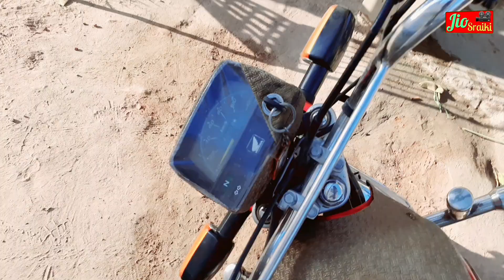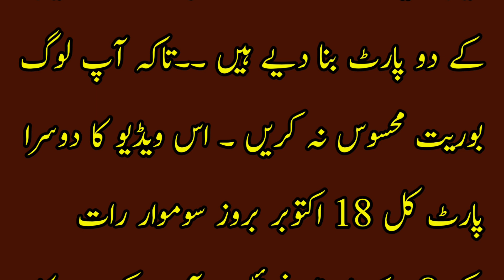New Open Kabbadi Mela😜 | کبڈی میلہ وہ بھی ہمارے گاوں میں 😂😂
new kabbadi mela in our village 2021. new style video.

اسلام وعلیکم دوستو!
میں نے یہ چینل سرائیکی کلچر اور سرائیکی لوگوں کو دنیا کے سامنے لانے کےلئے بنایا ھے تاکہ ہم دنیا کو بتا سکیں کہ ہم سرائیکی کسی سے کم نہیں ۔۔!
اس چینل پر آپ کو سرائیکی ماحول سے related سب کچھ ملے گا جس میں شاعری مقابلہ دیسی کھانے ،دیسی ماحول گاوں کی شادیاں، خیرات ۔سرائیکی ڈانس جھمر اور سرائیکی گانے بھی ملیں گے ۔۔
تو آپ سے گزارش ہے کہ جلدی سے اس چینل کو سبسکرائب کریں اور اس سرائیکی Family کا حصہ بن جائیں ۔۔تاکہ میری حرکت نئ ویڈیو آپ کو آسانی سے ملتی رہے۔۔شکریہ ۔۔
میری مشہور ویڈیوز دیکھنے کے لیے نیچے دی گئی لنک کو کلک کریں

سرائیکی میں دنیا کی تمام ایسی خبریں جو عام طور پر نیوز چینل نہیں دیکھاتے دیکھنے کےلئے اس لنک پر کلک کریں ۔ یوٹیوب کا واحد سرائیکی چینل

• NOTE
All photos with the videos remain the property of thier respectful owners.if any of your photos and music is featured in my videos and if you want to remove or want credit, then kindly contact me through my nmber or mail which is given in my channel about section. Thanks